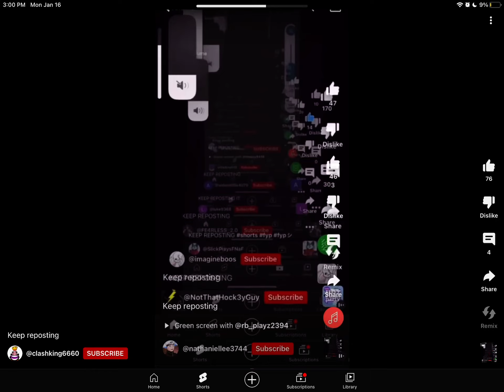January 16, 2023